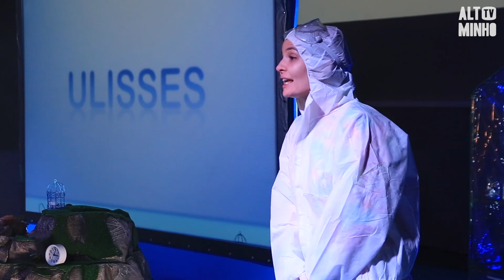Espetáculo “U” quer despertar interesse das crianças para a obra Ulisses | Altominho TV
Ulisses é o protagonista de uma peça de teatro com interpretação das Comédias do Minho, que estabelece o paralelo entre o mundo dos animais domésticos e o mundo dos animais selvagens.